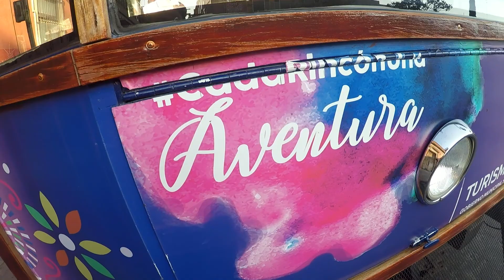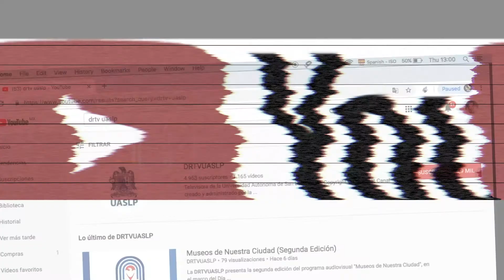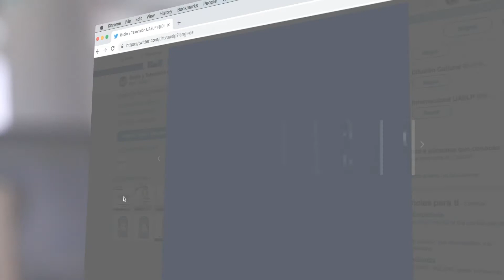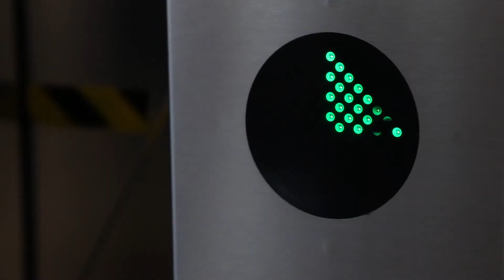DRTV En Corto Ep 14 Tranvía Turístico de San Luis Rey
Continuando con esta serie de producciones que la Dirección de Radio y Televisión realiza les presentamos:

"Tranvía Turístico de San Luis Rey"

Tranvía turístico San Luis Rey promovemos el turismo cultural en la cuidad de San Luis Potosí, despertando el interés de los turistas, brindándoles excelencia y confiabilidad en nuestros servicios.
¡Una manera de conocer un cachito de la historia de esta hermosa ciudad y del Centro Histórico!

“DRTV en Corto”, donde tú eres el invitado.
Promoviendo el trabajo y la evolución de la Universidad, vista desde otro ángulo.

Conduce: Jaime Mendieta.

Interactúa en las plataformas:

f   Radio y Televisión UASLP
I   DRTVUASLP
t  @DRTVUASLP
Y  DRTVUASLP